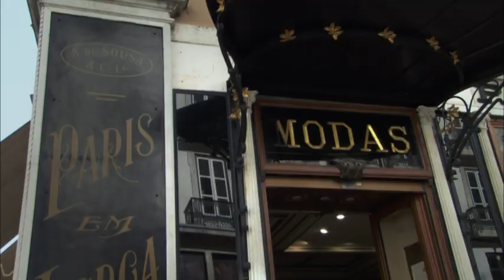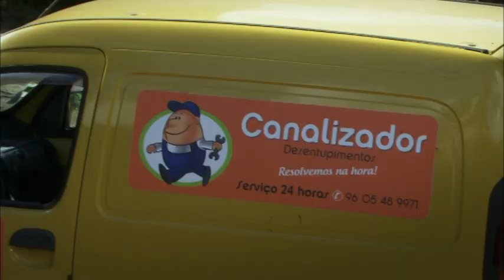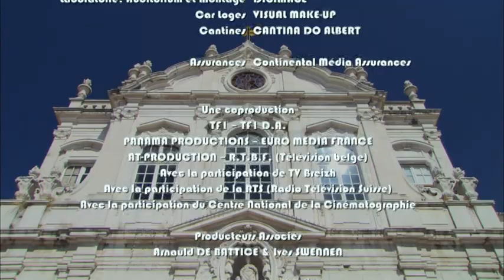Une famille formidable S10,E2 (2012)